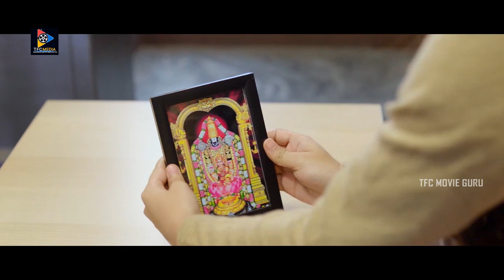తమ్ముడు.. నువ్వు ఏం భయపడకు.. వాడు మమ్మల్ని ఏం చేయలేడు || Gopichand Movie Scenes || TFC Hit Scenes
Watch & Enjoy : తమ్ముడు.. నువ్వు ఏం భయపడకు.. వాడు మమ్మల్ని ఏం చేయలేడు || Gopichand Movie Scenes || TFC Hit Scenes.